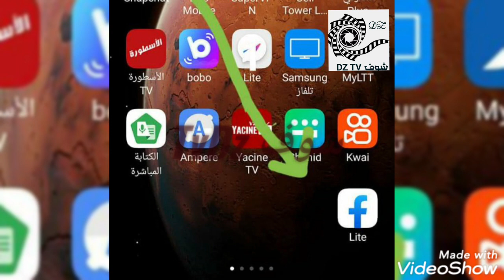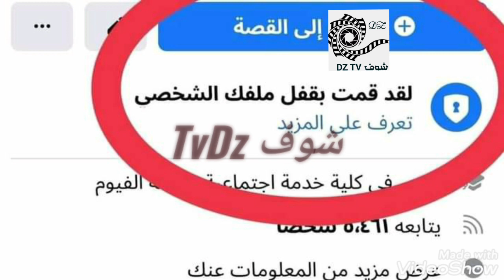طريقة قفل الملف الشخصي علي الفيسبوك في اقل من 5دقائق | كيفية قفل الملف الشخصي في الفيس بوك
السلام عليكم
طريقة تفعيل قفل الملف الشخصي بالكامل
عند تفعيله :
1 - سيتمكن الأصدقاء فقط مشاهدة الصور والمنشورات على يومياتك.
2 - سيتمكن الاصدقاء فقط من رؤية صورة ملفك الشخصي وصورة الغلاف بحجمها الكامل.
3 - سوف يعرض جزء من معلومات  حول الخاصة بك لكل مستخدمين فيسبوك.
4 - أصدقائك فقط من يمكنهم رؤية قصصك.
5 - سيتم تفعيل مراجعة اليوميات ومراجعة الاشارات.
6 - ستتمكن نشر المنشورات والقصص فقط مع اصدقائك.
7 - لايمكن لأي شخص غريب على تطبيق فيسبوك أن يلتقاط صورة لملفك الشخصي.

لمواجهتك أي مشكلة تتعلق ب#الفيسبوك يُرجى التواصل على التعليقات .. وأهلًا وسهلًا بكم جميعًا 🖤